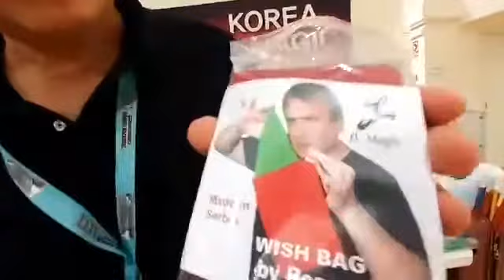Wish Bag by JL Magic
Please note:  Colors may vary.  Right now we have mostly red.

Don't you love it when a change device is simple and affordable!  If you are a silk magic performer, you'll want have a few of these bags handy to preload your silk routines.  The nice effect on this bag is that you show the bag to be empty by showing it inside out!  Measures approximately 7 inches by 8 inches.